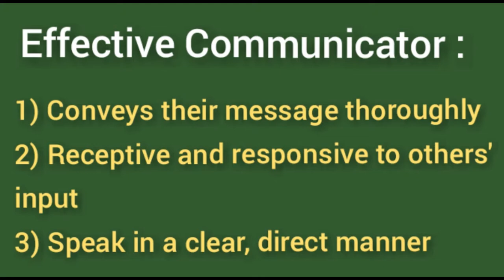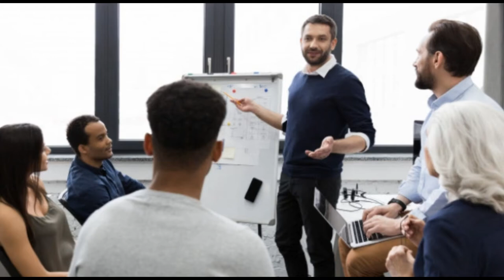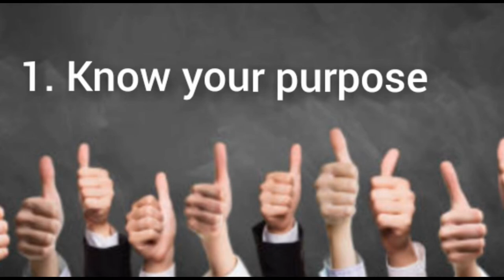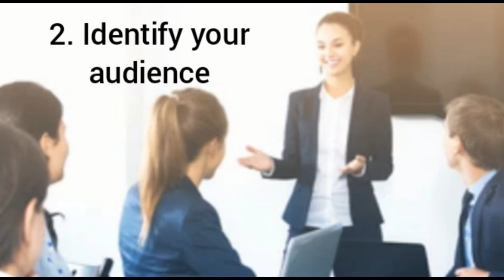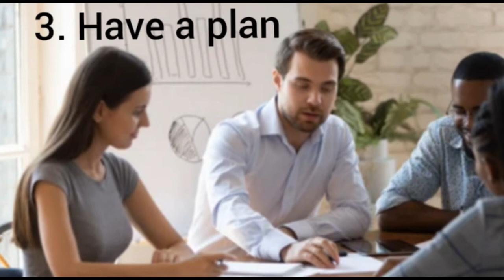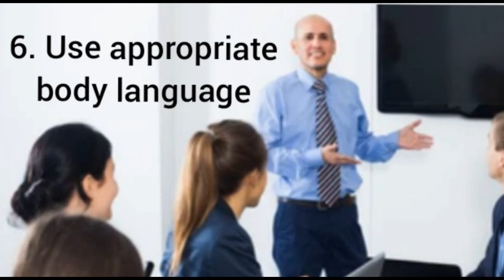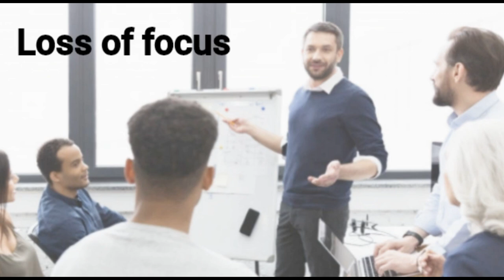How to become-effective communicator | Effective Communication | Hacks for effective communication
What are characteristics of an effective communicator?
How do you become an effective communicator?
Who are the most effective communicators?
How can you be an effective communicator at work?
What are the skills of an effective communicator?
How do you describe an effective communication?
What is the most important concept about effective communication?
Why Effective communication is important in the workplace?
Why is effective communication important in our society?
What is the importance of effective communication?
How important is effective communication in today's world?
Why is effective communication important in all phases of your life?
What is the importance of communication in human life?
Why is effective communication important in an Organisation?
what are the benefits of effective communication in the workplace
importance of effective communication in the workplace ppt
explain the importance of effective communication in a workplace